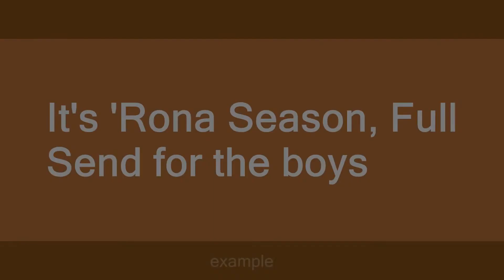rona season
Slang flashcards: